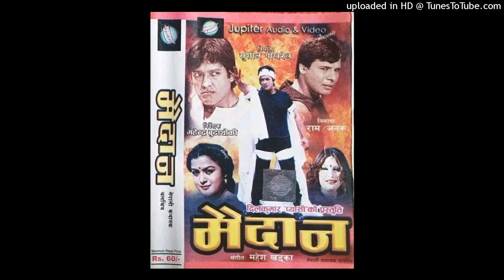Timro Aakha Le Bolayo // FHD Song // Udit Narayan Jha // Deepa Jha //❤️🎵🎶